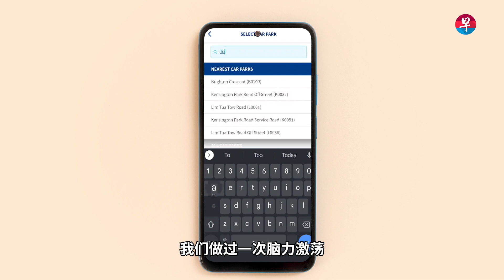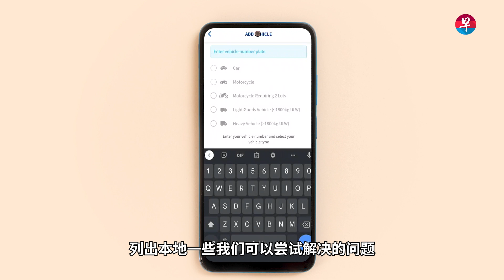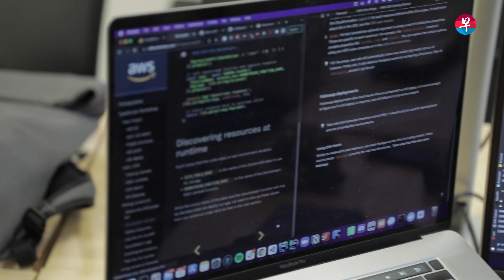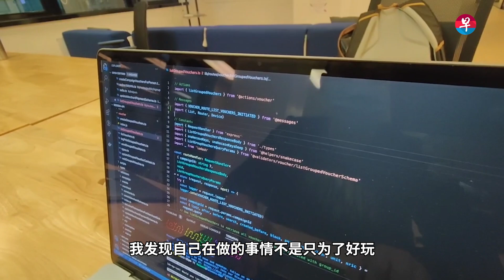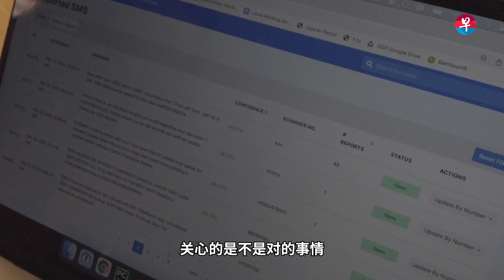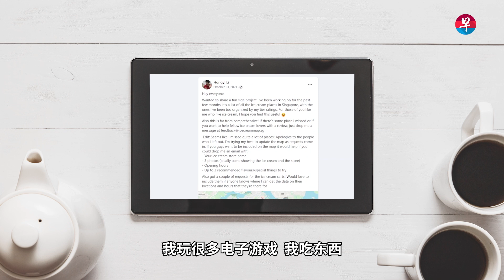政府开源科技部主管李鸿毅：我要用科技改善人们生活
“以Netflix来说，以720P而不是4K解析度播放电影真的有那么大的问题吗……如果我们所有最好的人才都投身网购和娱乐业而不是公共服务，我们就会有麻烦了。” 政府开源科技部主管李鸿毅日前接受《联合早报》专访时分享工作的意义和挑战。